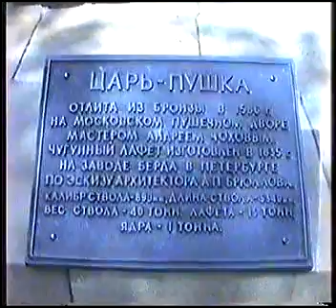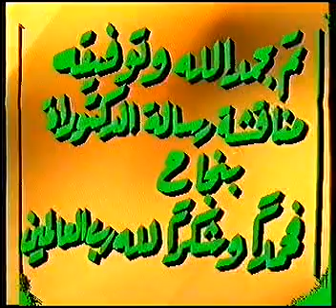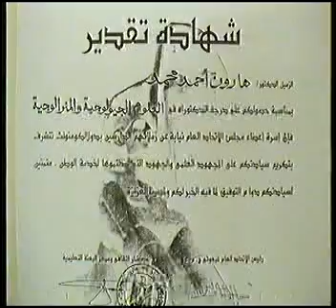من معالم موسكو الشهيرة وكلمة ختامية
• لقطات من معالم موسكو المشهورة على الترتيب : جامعة موسكو الحكومية والمسماة            " لومونوسف" / نهر موسكو والاستاد الرياضى الدولى / شوارع موسكو الرئيسية / البيت الأبيض أو ما يطلق عليه بالروسية الدوما " البرلمان " / مبنى الكرملين " مقر الحكومة الروسية" والميدان الأحمر / مراسم تغيير خدمة الحراسة على مقبرة لينين بالميدان الأحمر / شعلة الجندى المجهول والمدافع الروسية الضخمة / قباب الذهب الخالص بمبانى الكرملين / مبنى الراديو ( الإذاعة ) والتليفون (السنترال) / مراسم عرض الاحتفال بذكرة الثورة البلشفية 1917 / وأخيراً مترو الانفاق ( محطة كومسمولسكايا ) والذى يغطى موسكو كلها وأخيراً كلمة ختامية.